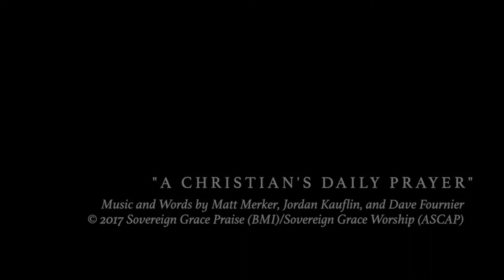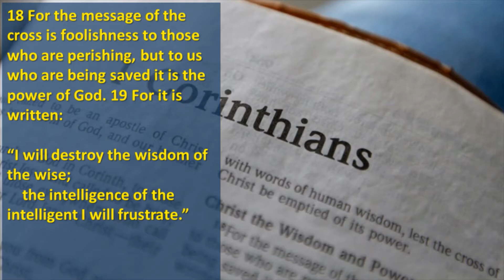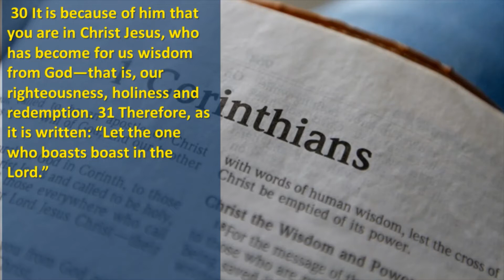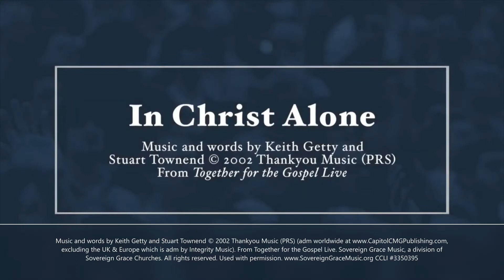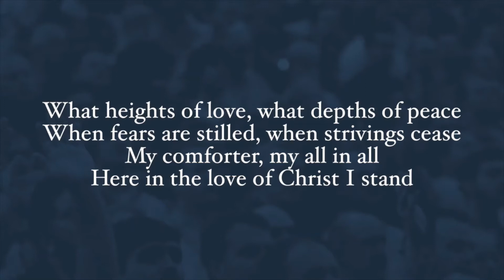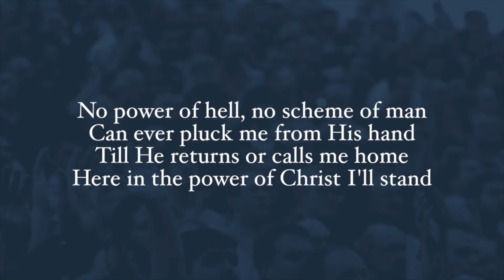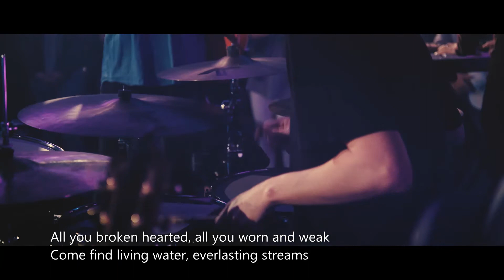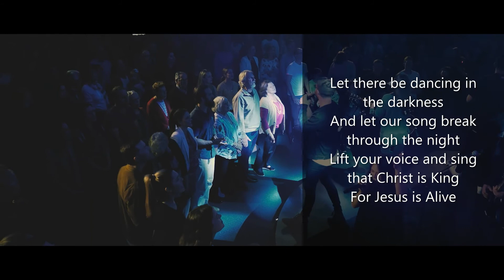1045AM Service New Year, Old Attitudes 3rd January 2021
Our new series continues through 1 Corinthians 1.